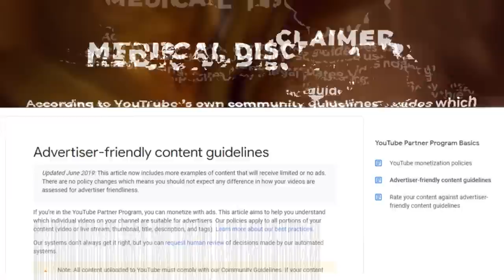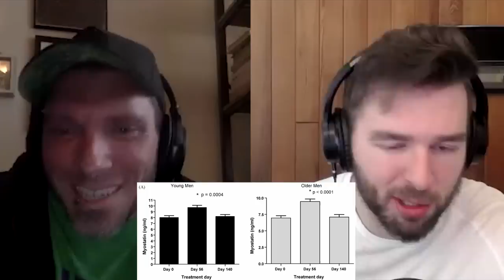The Guerrilla Chemist - Pro Cycles, Increlex, Myostatin, GH, Fat Loss, Infertility & Pharmacology